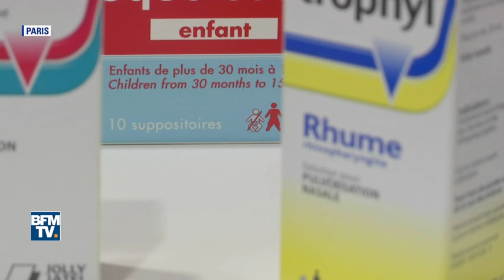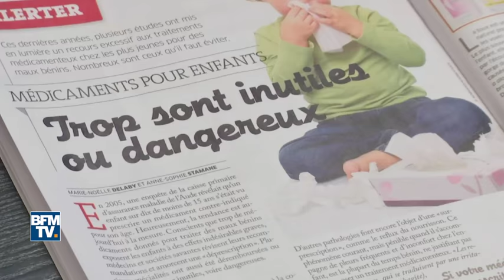Ibuprofène, spray, huiles essentielles… ces médicaments pour enfants ne sont ni bons ni efficaces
Une étude de Que choisir publiée ce jeudi met en garde contre le recours trop systématique aux médicaments pour les enfants. L’association a passé au crible les traitements les plus utilisés pour soigner les maux les plus courants. L’écrasante majorité est au mieux inefficace, au pire risquée. Sirops, fluidifiants ou suppositoires contre la toux… ces médicaments pour enfants pourraient même être dangereux.  "Ils apportent beaucoup d’effets secondaires. On peut donc se demander si le jeu en vaut la chandelle pour des maux bénins", explique Marie-Noëlle Delaby, journaliste à Que choisir. Bien souvent, de simples règles d’hygiène et de diététique restent les meilleurs remèdes.